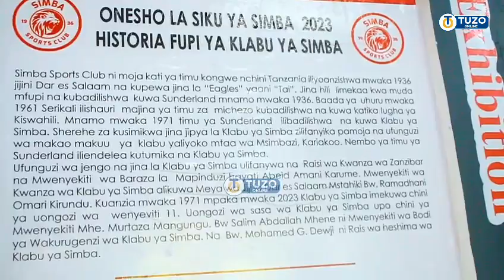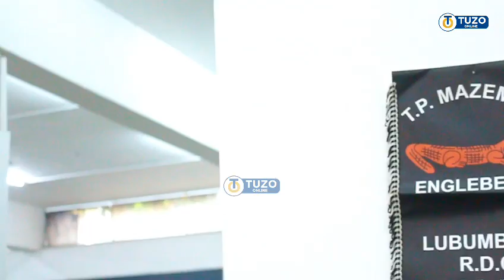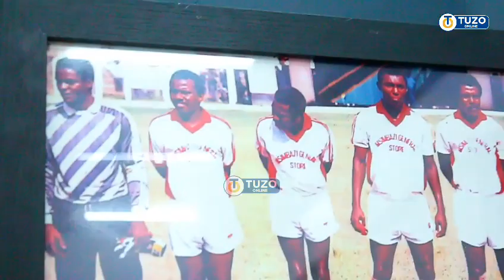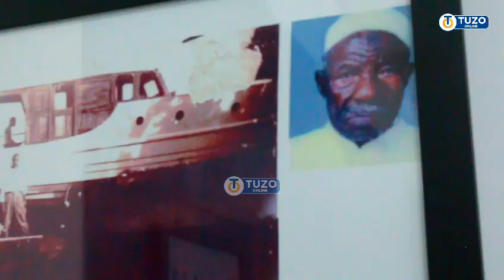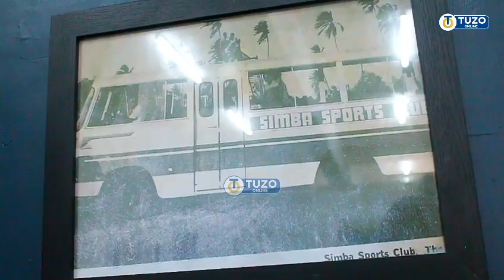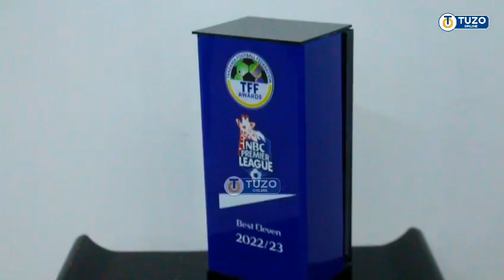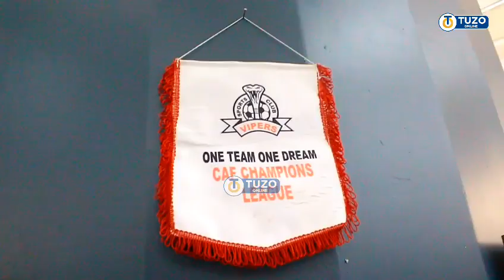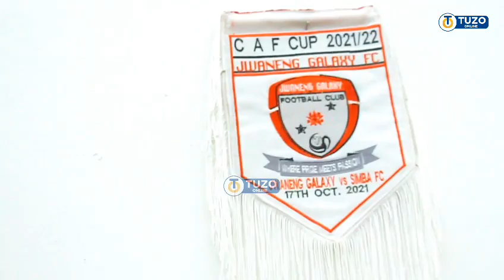NDANI YA MAKUMBUSHO Ya KLABU Ya SIMBA Kwenye MAKUMBUSHO YA TAIFA |Huyu Ndio GOLIKIPA Wa Kwanza